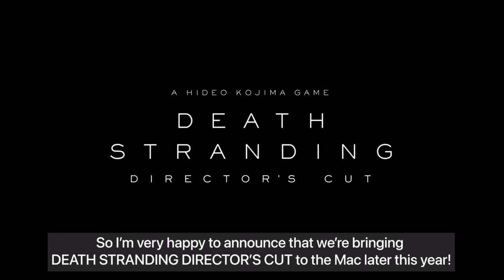Hideo Kojima at Apple WWDC2023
Hideo Kojima the Metal gear Saga creator, announces Kojima Productions Death Stranding for Mac at WWDC 2023 and future titles also coming to apple computers